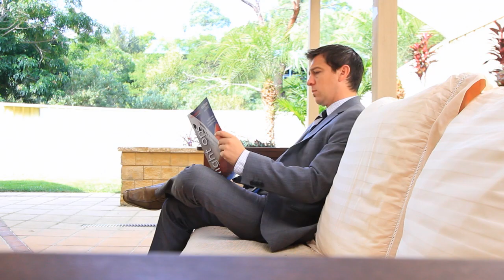9 Juniper Place Farmborough Heights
Capturing the perfect fusion of Traditional and Contemporary style through its current owner, this beautiful private home sits at the end of a very peaceful cul-de-sac. Part of the popular River Oak Estate this home will surely impress with its open plan living, stunning kitchen transformation and its focus on an indoor/outdoor lifestyle. Featuring an effortless layout, multiple living rooms and clever styling, 9 Juniper Place is just moments to schools, parks, transport and both Farmborough Heights and Unanderra Villages.

Accommodation:-

* Clever open plan sitting and living room with Formal Living
* Casual meals connecting to kitchen and garden
* Manicured lawn, undercover entertaining bbq and recreation area
* Stunning Lambert Kitchen with Gas appliances and Stone bench tops
* King size master bedroom with ensuite and built in robe
* 3 additional bedrooms, all with Built in Robes and a Study room